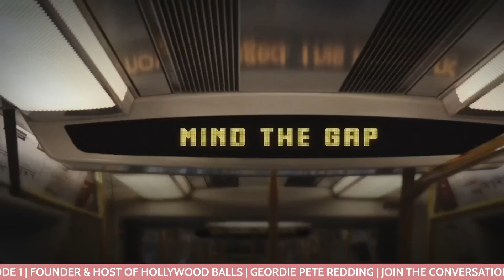FOOTBALL FRENEMIES | ARSENAL v NEWCASTLE | GEORDIE PETE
Presents
Football Frenemies

Episode One | Arsenal v Newcastle
with Geordie "Pete" Redding

A new series where we tackle one football frenemy at a time, and sometimes even go in two-footed.

On this first episode we welcome, Geordie "Pete" Redding, founder & host of Hollywood Balls. Pete has been a lifelong Newcastle United fan he talks about the rollercoaster ride being a Magpie, new money, Howe v Arteta and who will have more success in the coming years.

You can find Pete broadcasting live every weekend with the legend that is Super Kevin Campbell. Discover the show here.
live.hollywoodballs.live

Be part of the conversation. Have your voice heard in our football democracy.

for the best Arsenal memorabilia
Follow @football_prizes

Art courtesy of Gunnerballz
Discover Jason's amazing artwork.